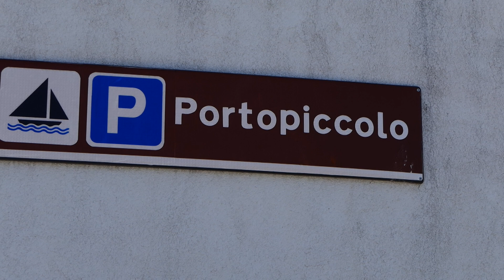Sistiana - Portopiccolo - Miramare - Triest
Vier wunderschöne Orte an der oberen Adria.